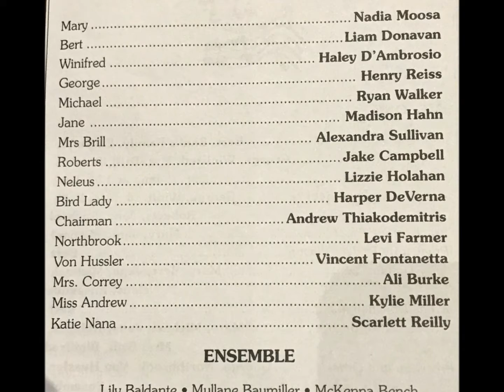2019 - K in Mary Poppins - Night #1 - Kylies Performances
2019 - K in Mary Poppins - Night #1 - Kylies Performances